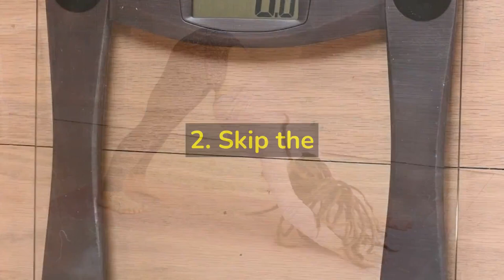Weight lose Top Tip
Weight lose Top Tips

In the year 2017 i gained too much weight and this was one of the reasons behind my depression. I became less confident about myself,I didn’t want to face people! Because i was afraid of all those comments about my weight!

Women weight lose